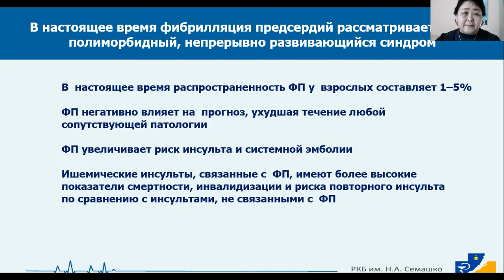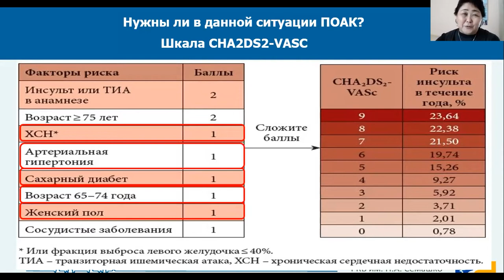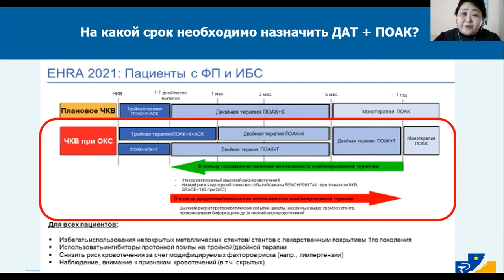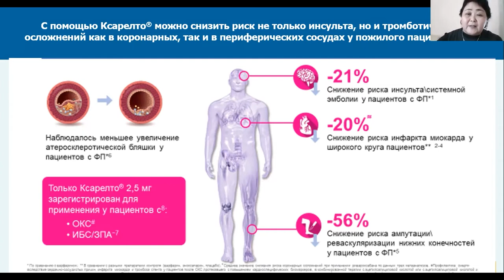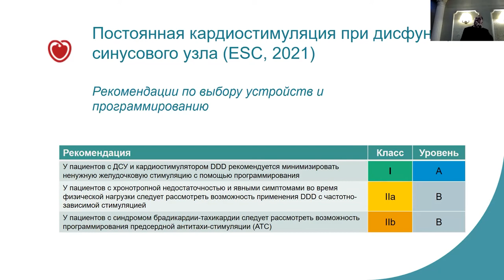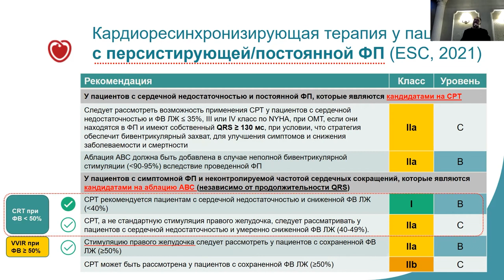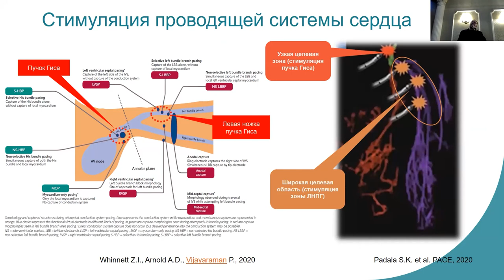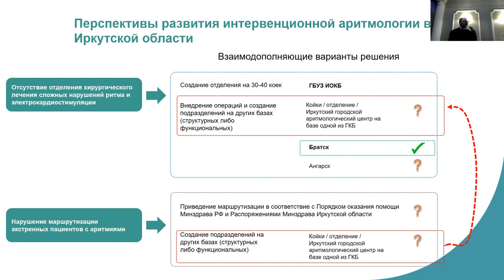Кардиология 2021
Ежегодная итоговая конференция и съезд иркутского отделения Российского кардиологического общества